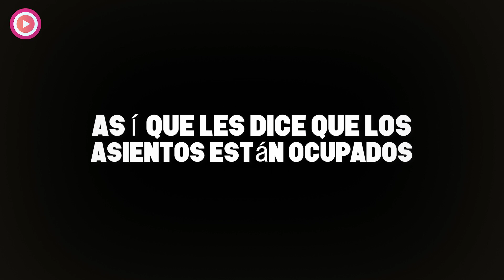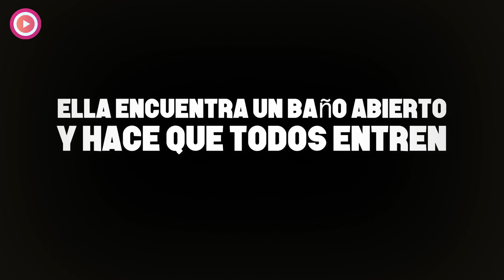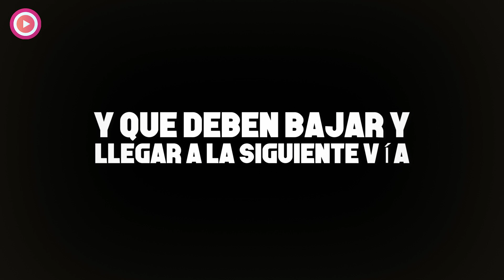Los Pasajeros De Un Tren Se Enfrentan Un Gran Brote De Zombies Mientras Viajan A Su Destino.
¡Hola, bienvenido una vez más al canal! El día de hoy te contaré una gran historia de terror y acción, si eres fanático de los muertos caminantes, estoy seguro que la película “Tren a Busan” será de tu total agrado, ¡Comencemos!  La película comienza con un camión acercándose a una zona de cuartel. Los trabajadores desinfectan inmediatamente el camión en la zona, y después de enterarse por los trabajadores de la pequeña fuga en el distrito de biotecnología, el conductor sigue adelante. Mientras conduce, el hombre intenta alcanzar el teléfono y golpea algo. Rápidamente se baja del camión y descubre que ha atropellado a un ciervo, pero el regresa a su camión, dejando al ciervo atrás.